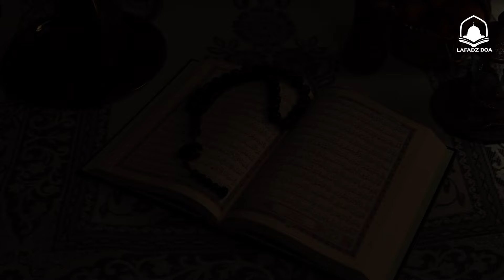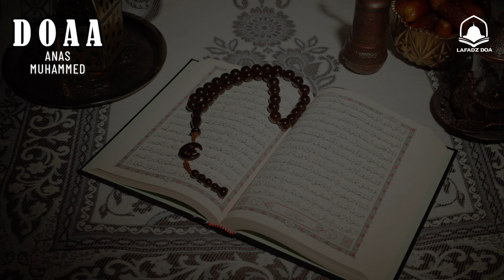Sebuah Doa di hari DZULHIJJAH - Doa Yang Direndahkan Dan Dijawab, Insya Allah